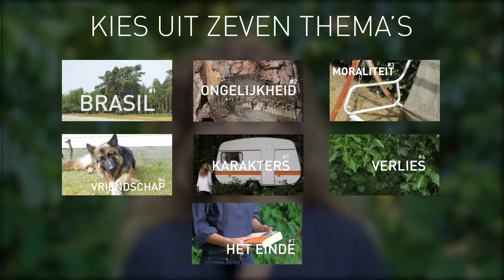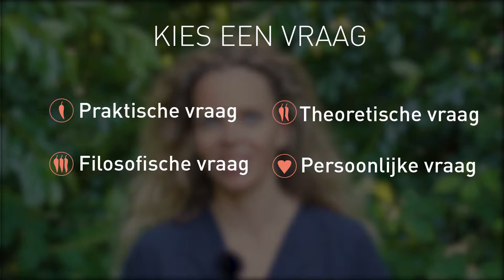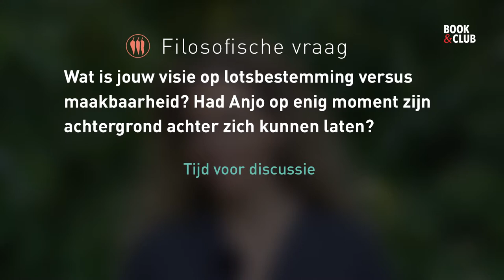Schuim der aarde / Ongelijkheid / v5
Deze video's maken deel uit van de Book&Club reeks van ´Schuim der aarde´ van Roxane van Iperen. Meer op